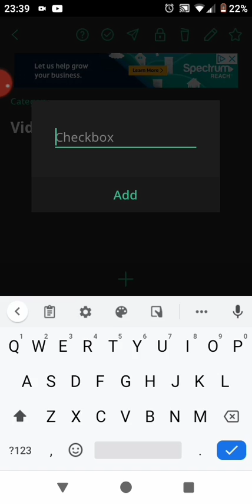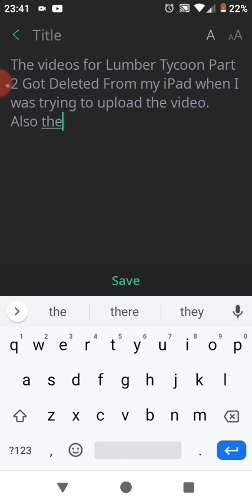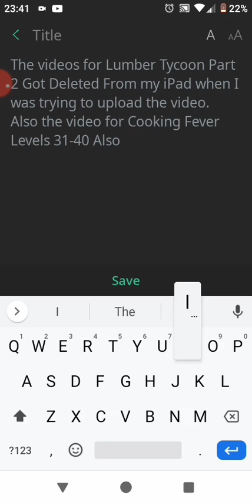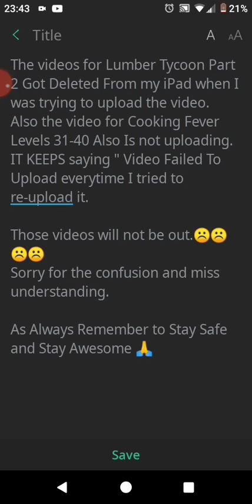[ READ DESCRIPTION ]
This video tells why The Videos for Cooking Fever Levels 31-40 And Lumber Tycoon Pt. 2 Is not going to be uploaded.
Cooking Fever Keeps Saying “Metadata not saved” everytime I re-upload it.
Lumber Tycoon Got Deleted From My iPad when I was tying to share it to YouTube ( Upload it ).
So Only Lumber Tycoon Pt. 3 and so on are going to be coming out just not pt 2.
And Hopefully Cooking Fever will upload when I record The Bakery Levels 1-5